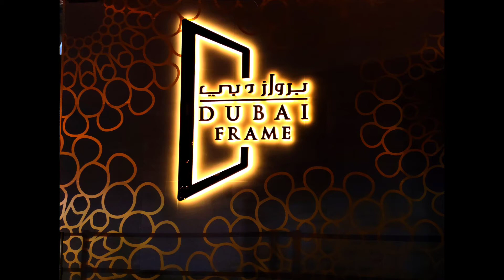Expo 2020 🎆Fire works Dubai Frame